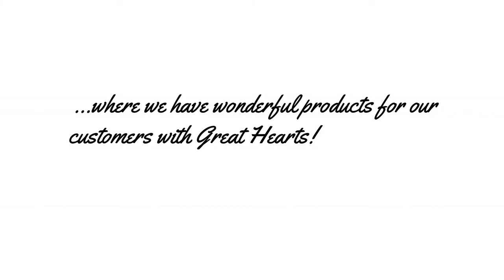Great Hearts Shop | Trailer Video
Hello everyone!

Welcome to Great Hearts Shop where we have exclusive products ranging from t-shirts, hoodies,baseball shirts, leggings, sweatshirts, mugs and many more at an affordable price with the best quality...

Check out loads of other products that we have on our site BELOW

Follow us for more hot designs for this coming Easter!

^_^ Like the Music, check it out here!